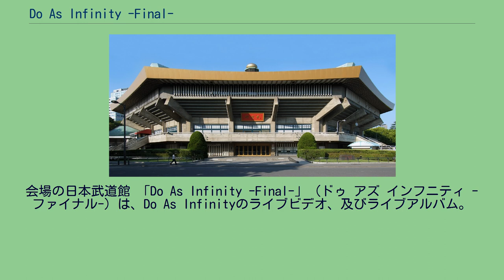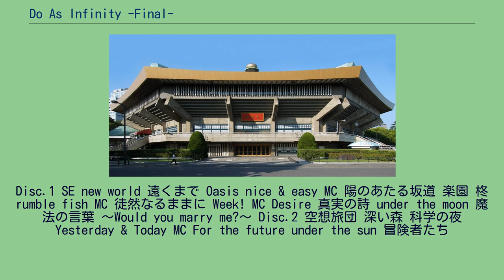Do As Infinity -Final-